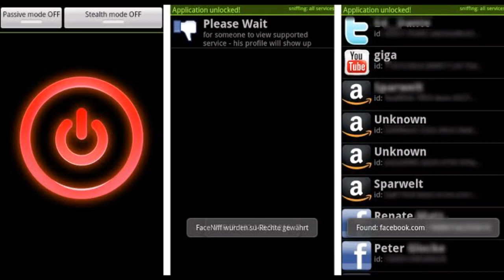Hacking | Top 10 Best Hacking Apps 2020 | top 10 illegal apps for hacking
hey guys in this video i'm gonna show you the top 10 best  hacking apps in 2020 which you're gonna love so much. you can spam sms, increase tiktok followers, increase instagram comments, record someone audio recording secretly and hack other phone's notifications and much more.

DOWNLOAD LINKS

1.  Androrat

2.  Hackode

3.  Zanti

4.  Faceniff

5.  Shark for root

6.  Droidsheep

7.  Droidbox

8.  Nmap

9.  SSHdroid

10.  Wi-fi kill

AND IF YOU WANT TO KNOW ABOUT TOP 10 FACTS ABOUT DARK WEB OR HACKING THEN WATCH THIS VIDEO 👇👇👇